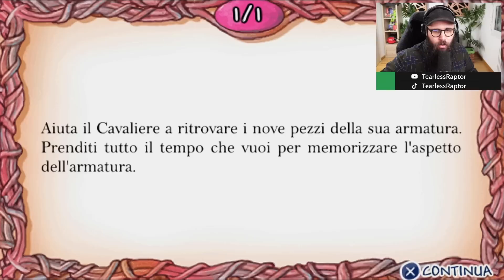Uno Stratopico Videogioco di Geronimo Stilton per PSP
Nuovo appuntamento del TBT in cui proviamo un gioco di cui nemmeno ero al corrente dell'esistenza : Geronimo Stilton per PSP.
Social Tearless